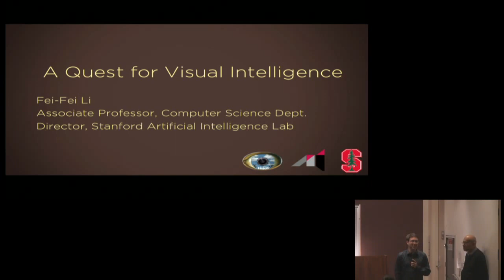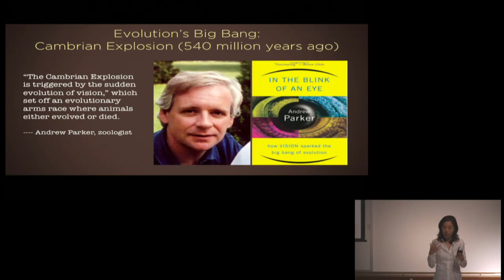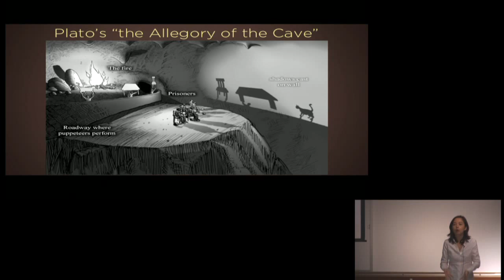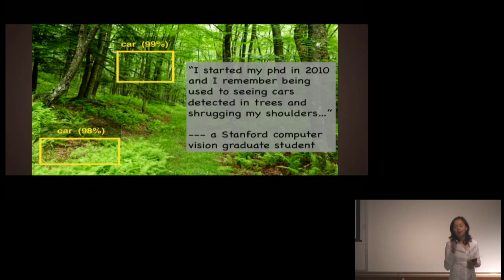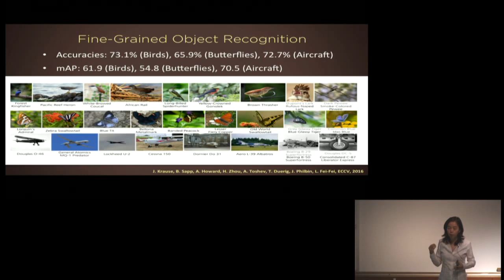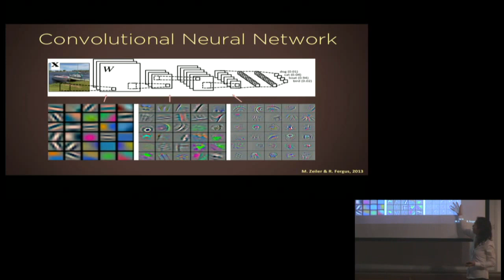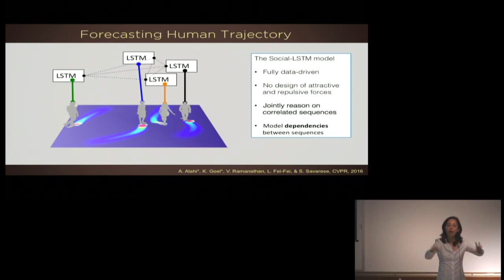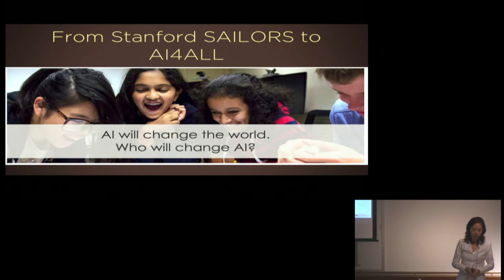Fei-Fei Li: A Quest for Visual Intelligence in Computers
EECS Colloquium, UC Berkeley